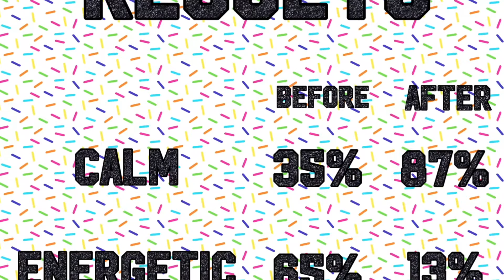Allansford PS Student Leaders Congress 2017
Allansford PS Student Leaders Congress 2017 Mindfulness